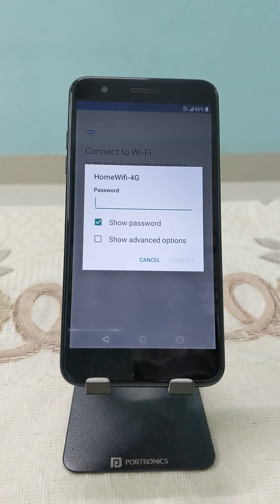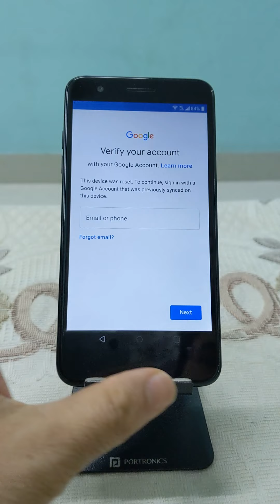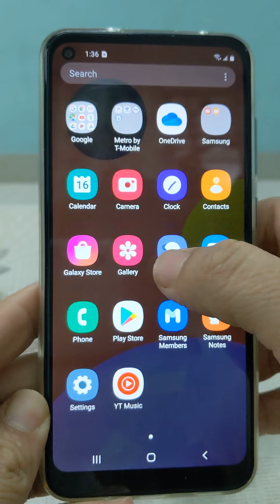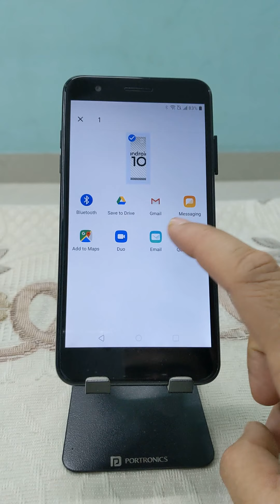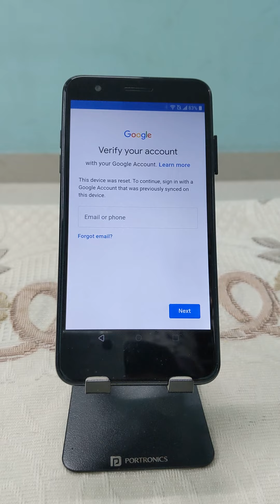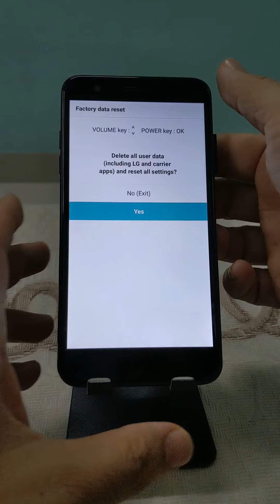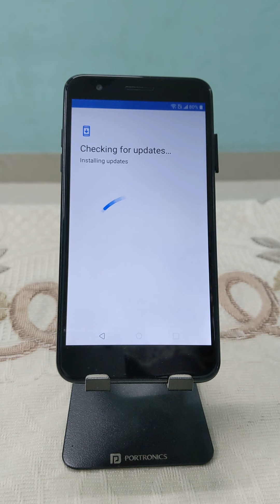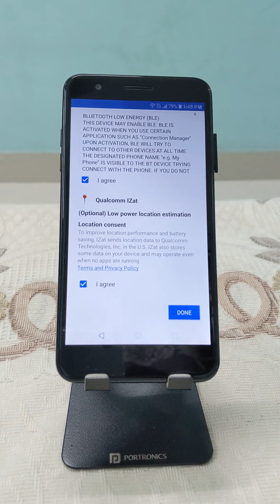LG Phoenix Plus FRP Bypass Xpression Plus K30 Android 9 2022 lm-x410asr Google account unlock No PC